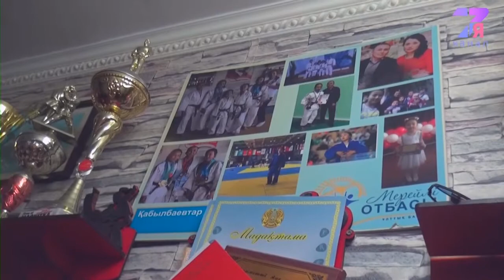“Игі істер марафоны” Теміртауда